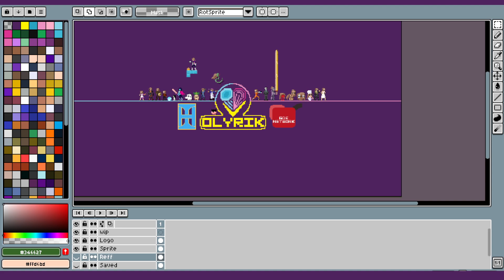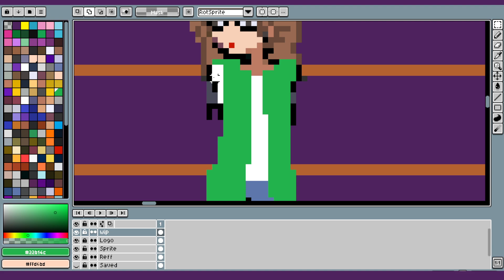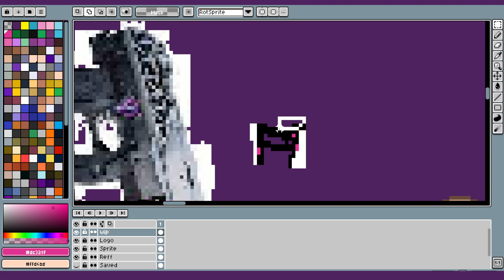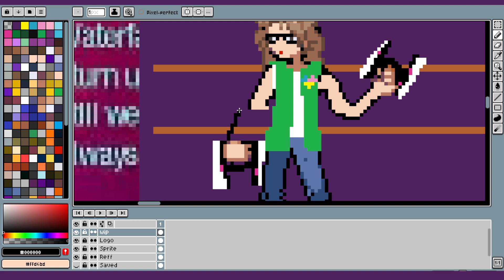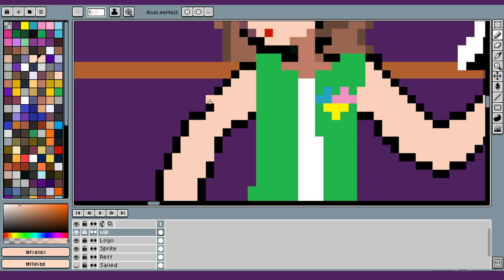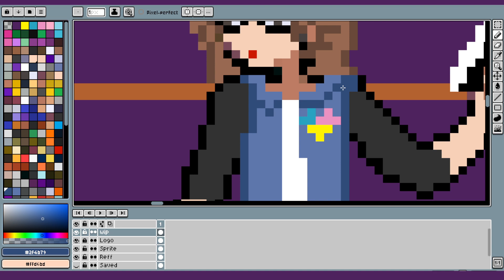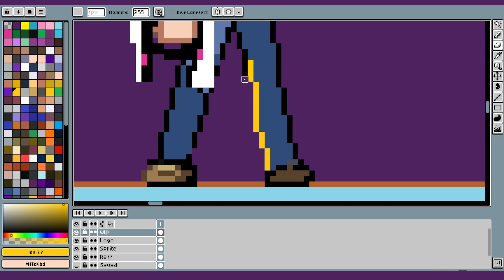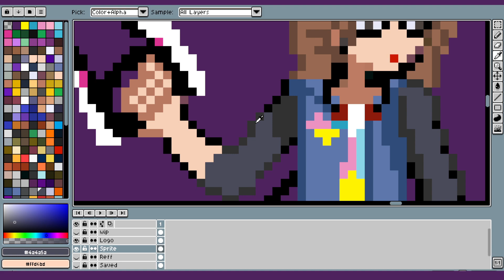Guardians of the Galaxy Art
We make art to commemorate our time with Guardians of the Galaxy